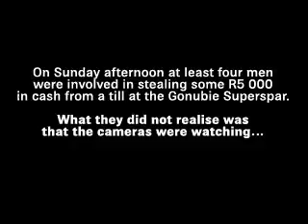Theft at Gonubie Superspar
Five men got away with R5000 from a till at Gonubie's new supermarket in an audacious theft. What they did not realise was that the cameras were watching...